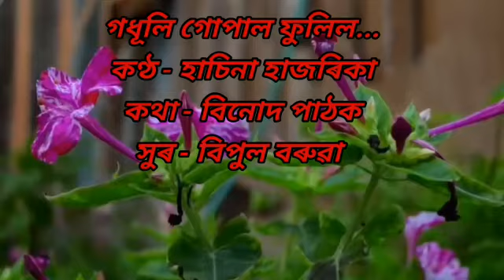Godhuli gopal fulil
Singer/Hasina Hazarika
Lyrics/Binod pathak
Tune/Bipul Boruah